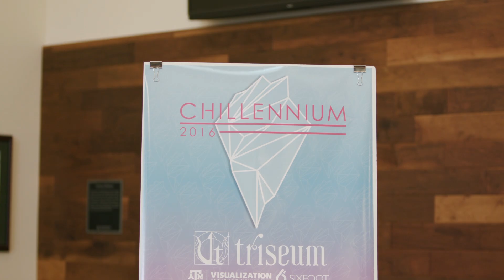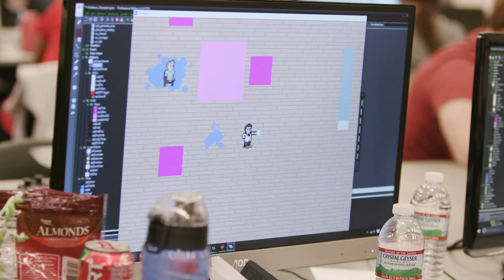WORLD'S LARGEST GAME JAM AT TEXAS A&M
College students from universities around the nation converged on the campus of Texas A&M for the “Chillennium 2016” game jam, a competition where participants have 48 hours to design a video game from scratch, given only a theme from which to begin.